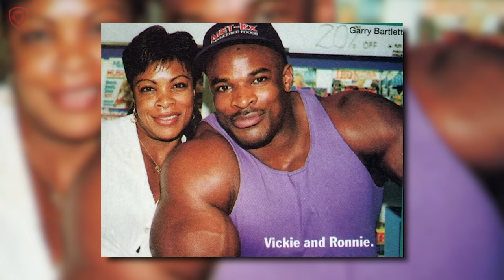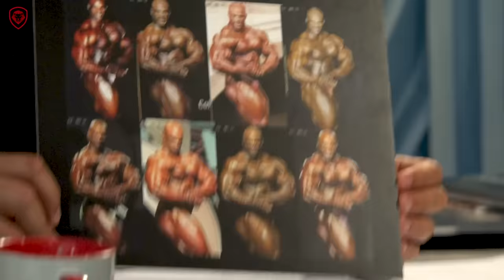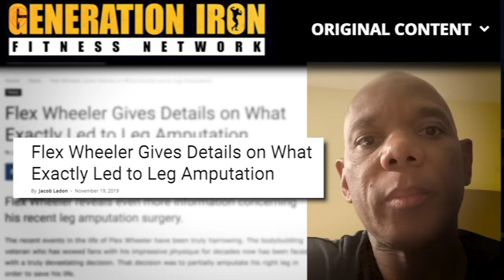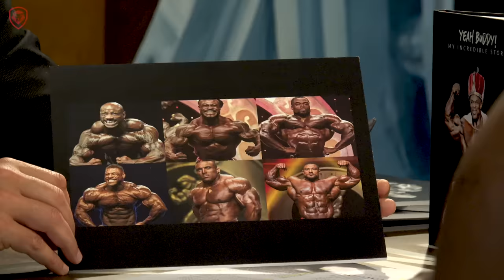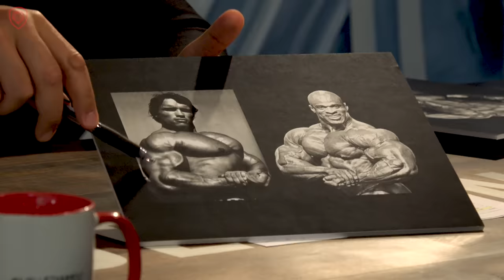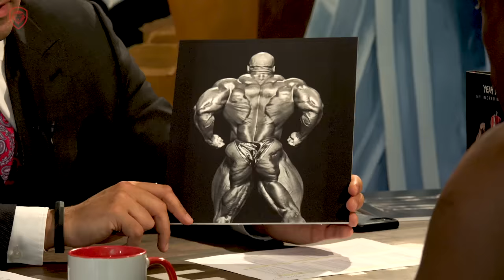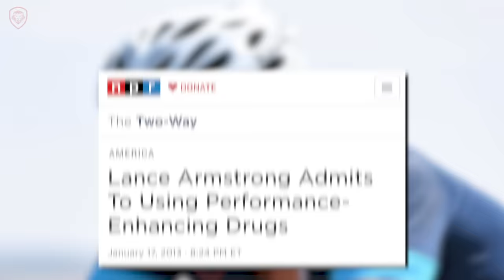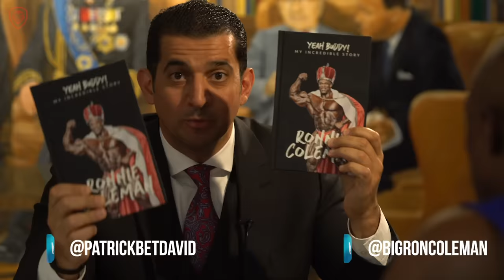Greatest Bodybuilder of All Time Opens Up - Ronnie Coleman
Worlds Greatest Mr. Olympia Ronnie Coleman full interview with Patrick Bet-David.

About the guest: Ronnie Dean Coleman is an American retired professional bodybuilder. The winner of the Mr. Olympia title for eight years in a row, he is widely regarded as one of the greatest bodybuilders of all time. Alongside his eight Mr. Olympia wins, he held the record for most wins as an IFBB professional with 26 titles